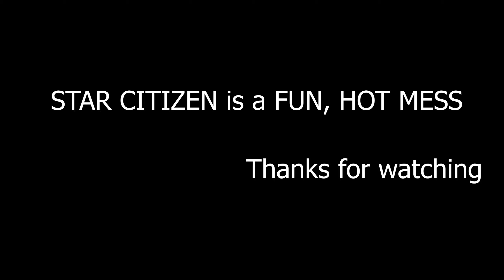Star Citizen is a FUN, HOT MESS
Just my personal opinion. Some commentary on how fun and janky Star Citizen is here in version 3.14 and recordings from my 'honeymoon phase' of playing the game with some good friends.